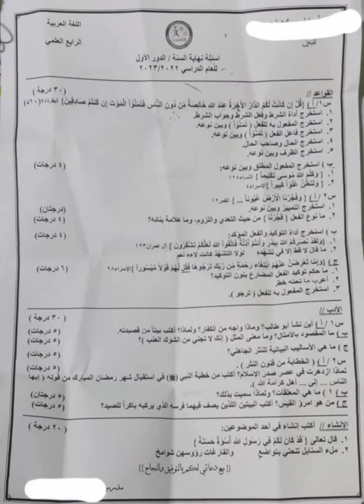العربية للصف الرابع العلمي امتحان نهاية السنة لعام 2023